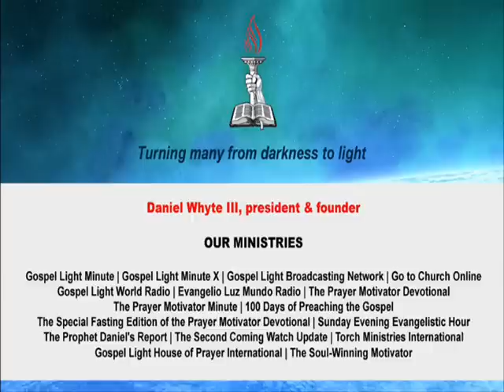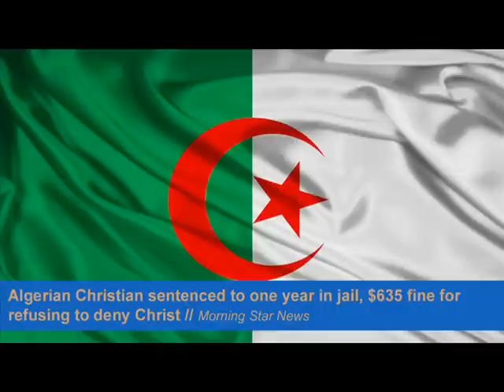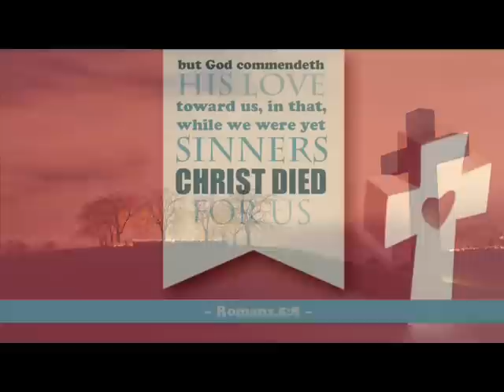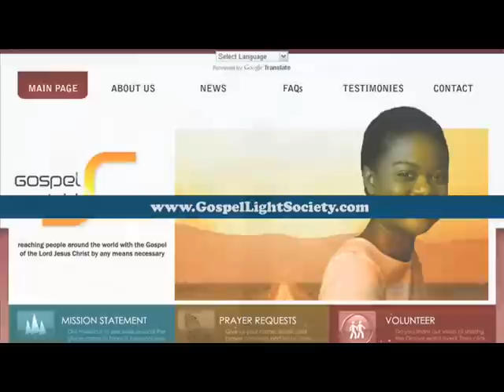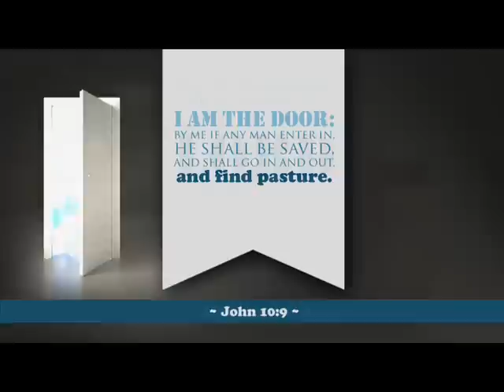Turkey slams Syria for not retaliating against Israel (Second Coming Watch Update #303)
1. According to The Jerusalem Post, the Turkish Foreign Minister slammed Israel for strikes in Syria last week, as well as Syria for its failure to respond to the attacks. A Turkish newspaper reported him as saying, "Why didn't Assad even throw a pebble when Israeli jets were flying over his palace and playing with the dignity of his country? Why didn't the Syrian Army, which has been attacking its own innocent people for 22 months, respond to Israel's operation?" He further suggested that Assad's inaction was due to "a secret agreement" with Israel and vowed that Turkey would not sit still in the face of an Israeli attack on any Muslim country.

2. According to The Washington Times, a jihadist website posted a new threat by al Qaeda this week that promises to conduct "shocking" attacks on the United States and the West. The message in Arabic stated that "The coming strikes by al Qaeda will be in the heart of the land of nonbelief, America, and in France, Denmark, other countries in Europe, and in the countries that helped and are helping France." The attacks will be "strong, serious, alarming, earth-shattering, and terrifying."

3. According to Morning Star News, a Christian in Algeria has been sentenced to one year in jail and a $635 fine for refusing to renounce his faith in Christ. A Muslim co-worker reported him to the authorities after he would not convert to Islam. His attorney says that the verdict is utterly unfounded as the conviction was handed down without the accused or the accuser being present in court.

4. According to The Associated Press, Iran has unveiled its newest combat jet, a domestically manufactured fighter-bomber that military officials claim can evade radar. President Ah-ma-di-ne-jad said that building the Dominant F-313 shows Iran's will to "conquer scientific peaks." Tehran has repeatedly claimed to have developed advanced military technologies in recent years, but its claims cannot be independently verified because the country does not release technical details of its arsenals.

5. According to The Jerusalem Post, outgoing U.S. Defense Secretary Leon Panetta accused Iran of an intensified campaign to destabilize the Middle East by smuggling anti-aircraft weapons to militant allies. He said in an interview with the Wall Street Journal that "There is no question when you start passing MANPADS around, that becomes a threat, not just to military aircraft but to civilian aircraft. That is an escalation." MANPADS are shoulder-fired anti-aircraft missiles. Western officials have worried about the spread of such weapons and the risk they pose to airline passengers as well as to military helicopters and jets.

The Bible says in 2 Peter 3:9: "The Lord is not slack concerning his promise, as some men count slackness; but is longsuffering to us-ward, not willing that any should perish, but that all should come to repentance."